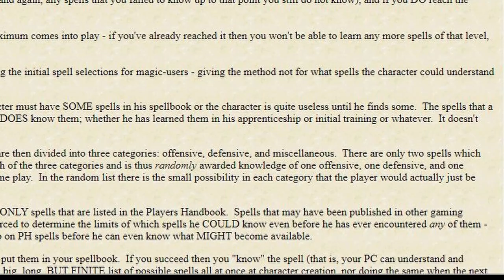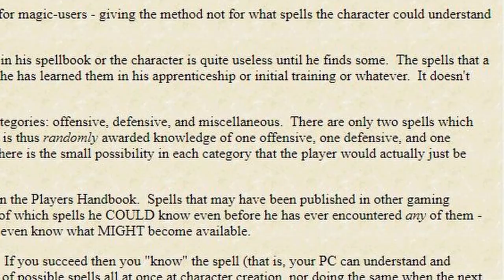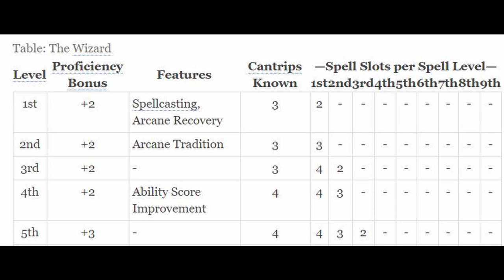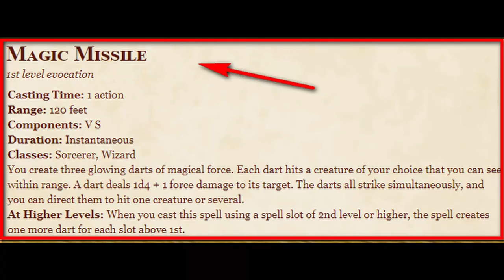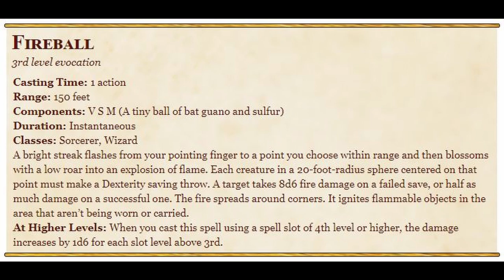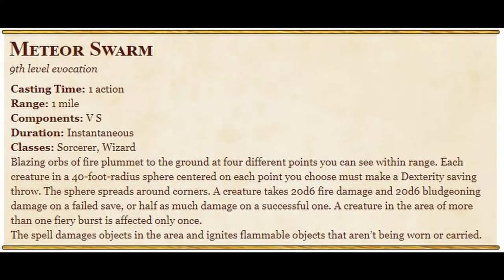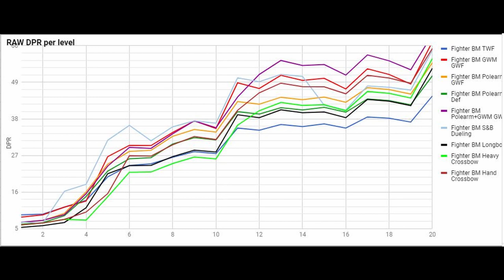A Mana System in 5e. How and Why!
When using the Mana alternate rules set, characters with spellcasting convert their existing spell slots into a Mana pool. Characters receive one point of Mana for each level of spell for the total slots available. So if a character has :

6 1st lvl
4 2nd lvl
2 3rd lvl
1 4th lvl

Their available Max Mana will be 24 Mana.

They now cast spells as normal, simply subtracting from their Mana pool the cost of the spell, determined by the spells level. They continue to learn new spells at a rate determined by their class.

When casting spells at a higher lvl simply spend the extra Mana in accordance with the number of spell slots above the original.

The mortal limit on casting a single spell is 9 points of Mana spent.